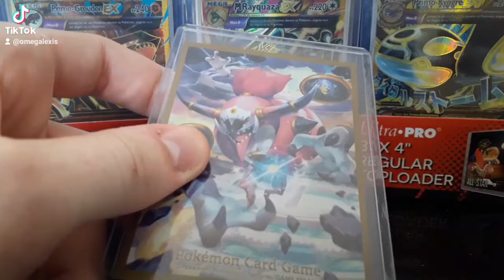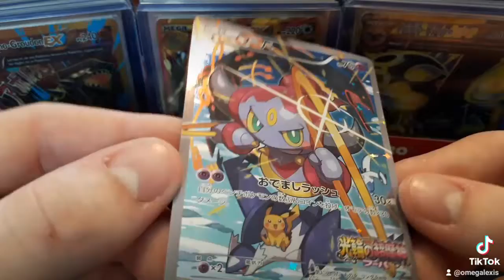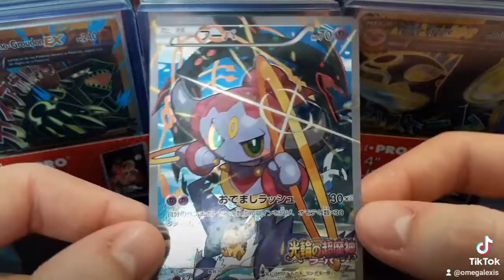Hoopa attire Mega Rayquaza / Groudon et Kyogre tous shiney 🐉🦖🐋✨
- Petite maj de m'a vidéo d'aujourd'hui sur mes cartes de Rayquaza / Groudon et Kyogre tous shiney
550 abonnés ✨ Voici MA COLLECTION casi ULTIME de CARTES POKEMON RAYQUAZA 🐉 GROUDON 🦖 ET KYOGRE 🐋 ( j'ai toutes les shiny de Rayquaza au monde !!! )